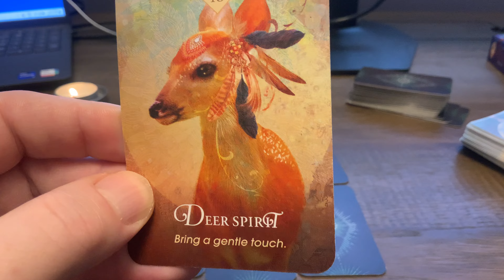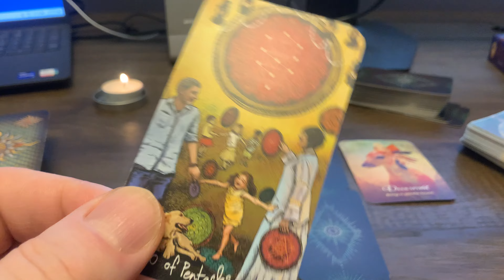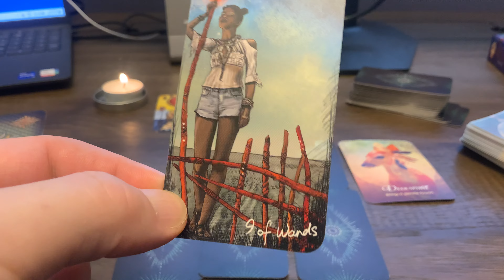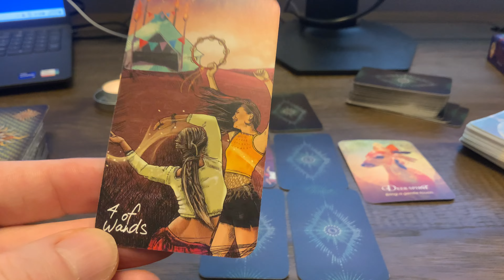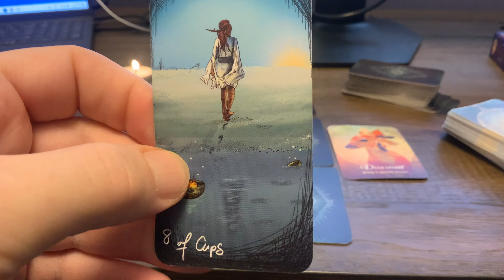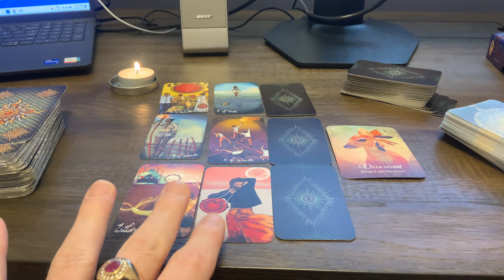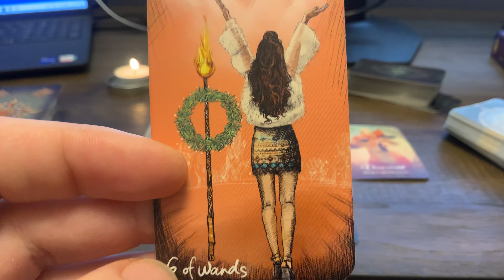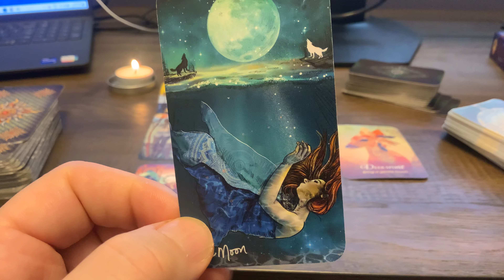♋️Cancer January 2024 ❤️Love Relationship Tarot Reading Be gentle and diplomatic